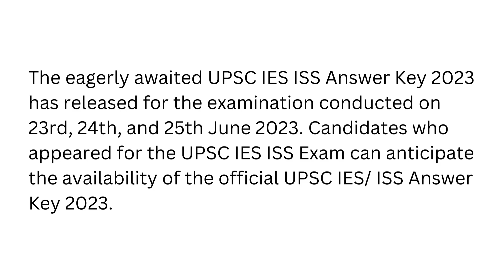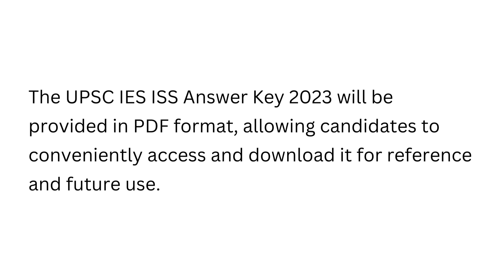UPSC IES ISS Answer Key 2023 PDF download